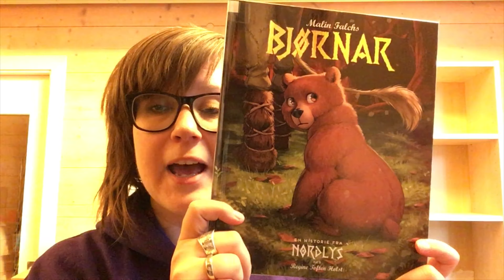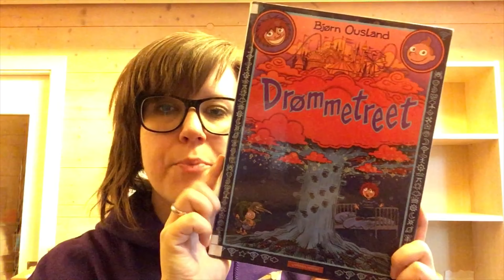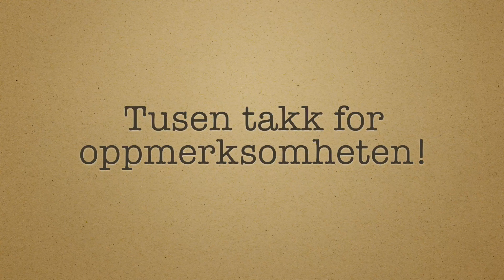Nytt på hylla 03 høst 2019 - tegneserier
Det har kommet mange nye tegneserier denne høsten. Disse tre passer for ca 6 år og oppover.